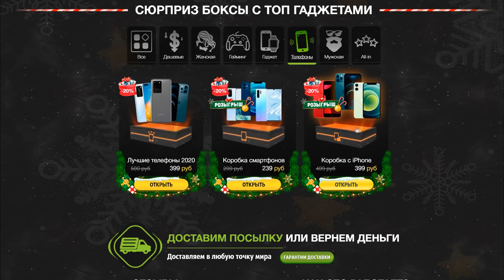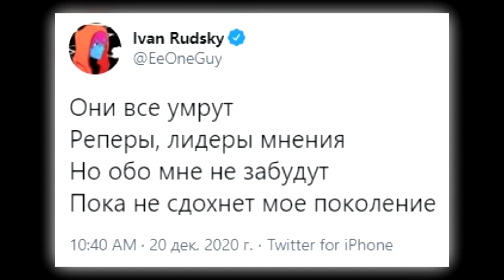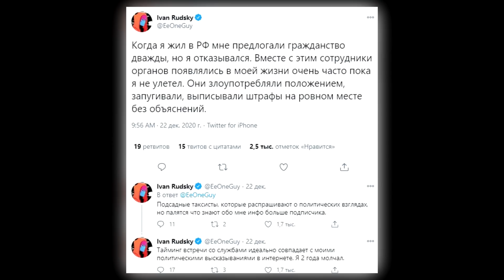Что стало с Ивангаем? Слава Мэрлоу нашел жену на Давай Поженимся